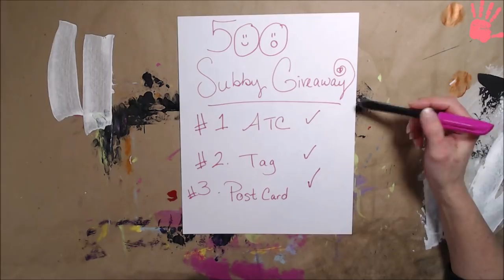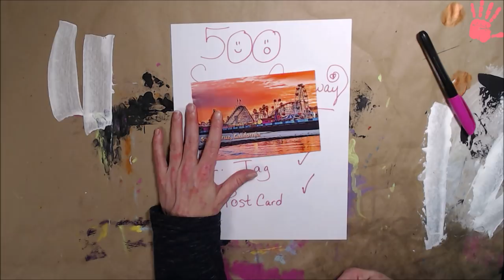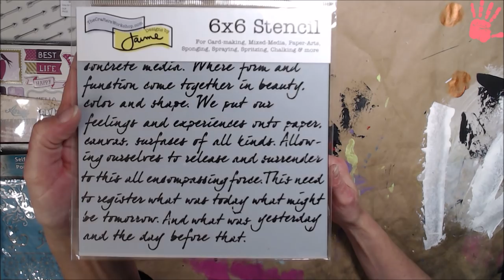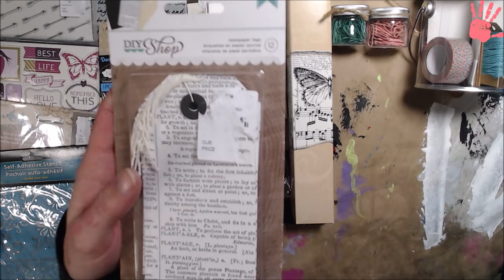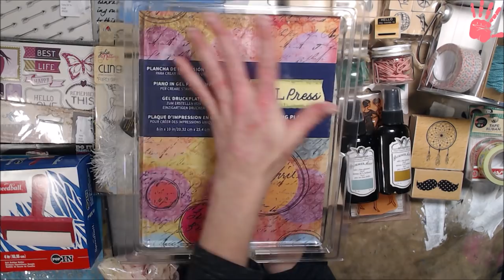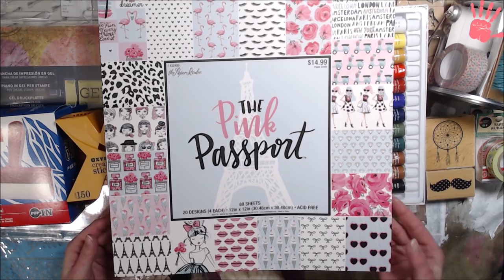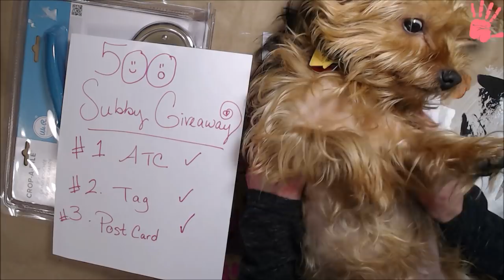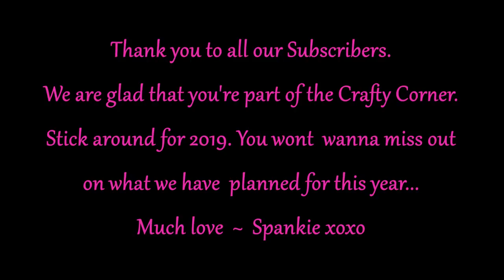WE DID IT!! THANK YOU ~ 500 SUBBY GIVEAWAY!!!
Welcome to the corner.
I am so excited for this milestone for the channel. I wouldn't be celebrating it if not for all of you. So to say thank you we are doing a give away. All the info is in the video so be sure to watch it.

Coin Jar ~
We really appreciate all of you. Love and hugs.